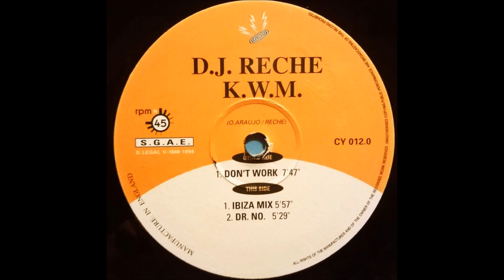Dj Reche KWM (Don't Work Mix) (1996)